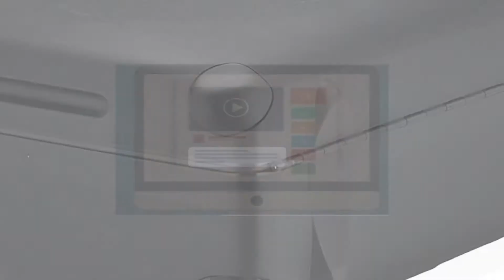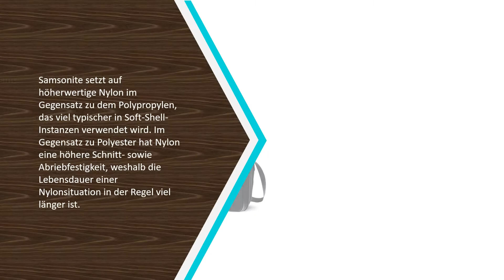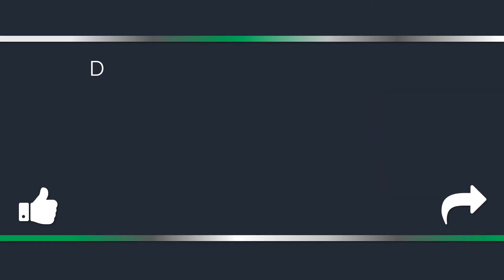✅ Top 5 Besten Reisekoffer Test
Hier ist die Liste von 5  ►  Besten Reisekoffer Test

1. Samsonite „Neopulse Spinner“ Hartschalenkoffer

2. Hauptstadtkoffer „Alex“ Hartschalenkoffer

3. Samsonite „Termo Young Spinner“ Trolley

4. Samsonite „Base Hits Spinner“ Weichschalenkoffer

5. Samsonite „Lite-Shock Spinner“ Hartschalenkoffer